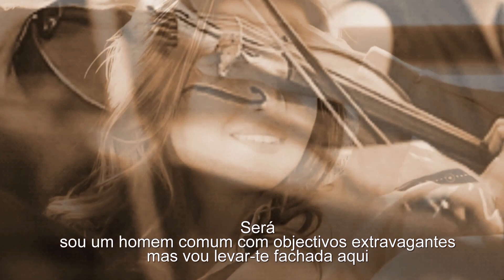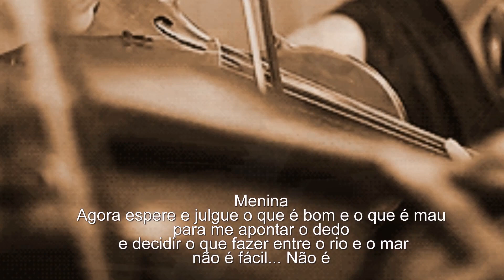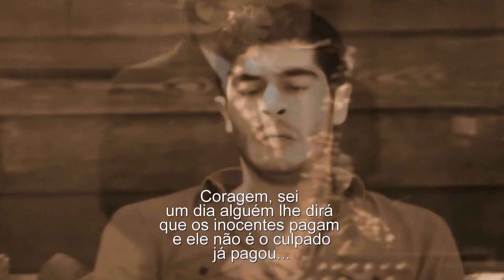Julio Iglesias - A Eleonora perchè è un fiore (Para Eleonora porque ela é uma flor) Tradução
687.807  visualizações nos meus vídeos no  meu canal

Julio Iglesias
A Eleonora perchè è un fiore

Bambina
Non sai come mi dispiace
Quando il Sabato tua madre
Dice che t'aspetta lì

E così in un istante
Questa casa si fa grande
Ma devo dirle di si

Sarà
Che son uomo come tanti
Dalle mire stravaganti
Ma ti porto chiusa qui

Ti verrà da domandarti
Se combattere o adagiarti
Ma con che cosa e con chi?

Coraggio, sai
La vita sempre è sempre un'opportunità
Prendi le cose e
Tielle strette a te
La volta buona poi non tornerà

Coraggio, sai
Un giorno lì per lì qualcuno ti dirà
Che l'innocente paga
E colpe non ne ha
Tu di che hai pagato già

Bambina
Io lo so che non ha senso
Non han chiesto il tuo consenso
Han deciso anche per te
L'egoismo e l'ambizione
Per cantarti una canzone
Farti giocare ha il perché

Bambina
Ora aspetta a giudicare
Cos'è bene e cos'è male
A puntare il dito su me
Il decidere che fare
Fra il fiume e il mare
Non è facile... Non è

Coraggio, sai
La vita sempre una opportunità